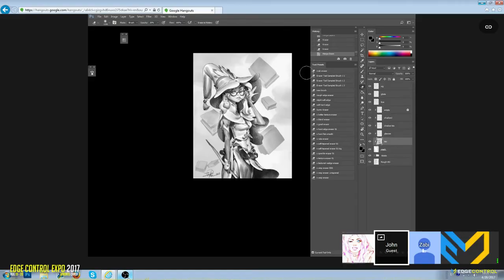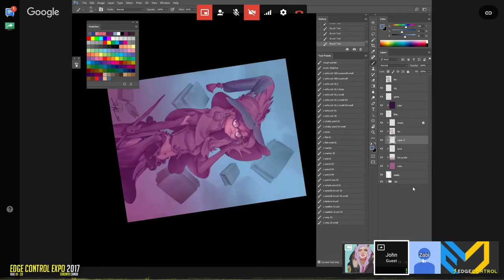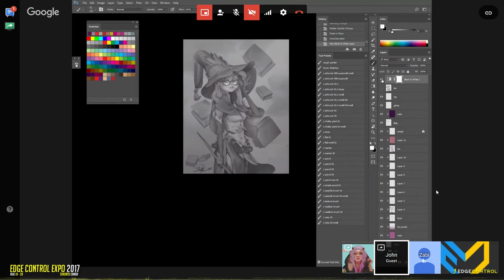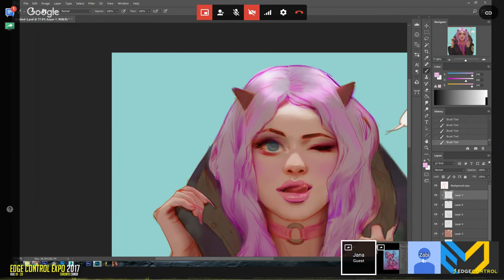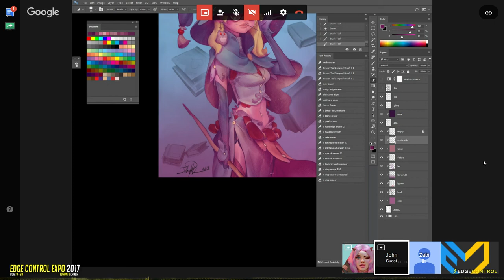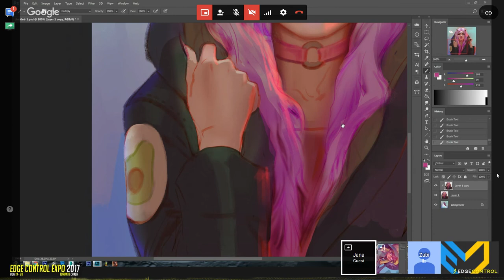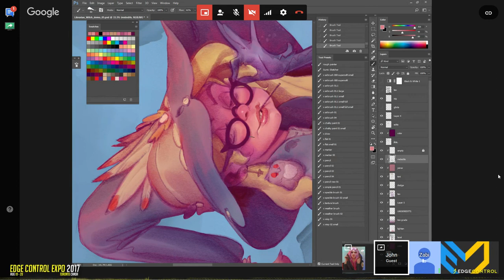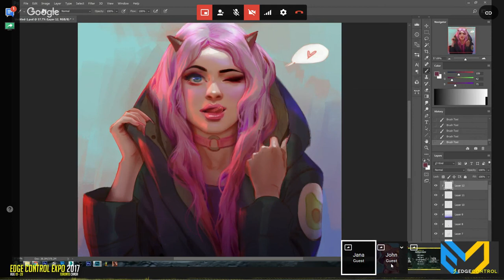03 JANA SCHIRMER & JOHN POLIDORA - EDGE CONTROL EXPO 2017